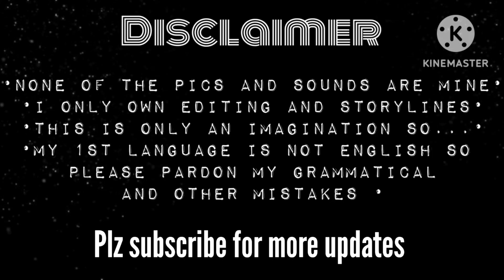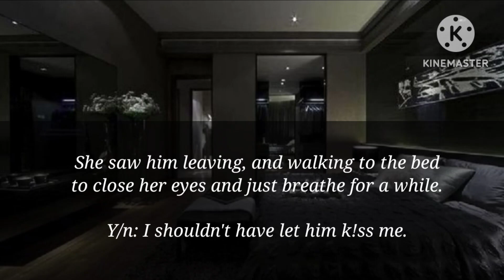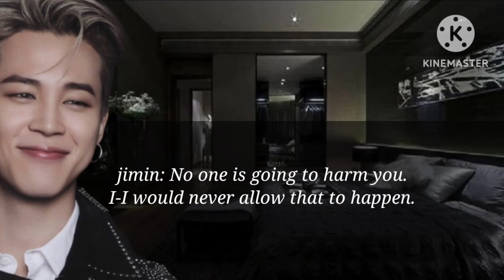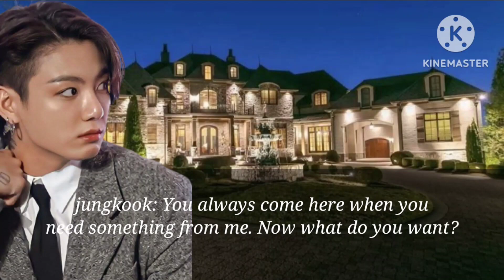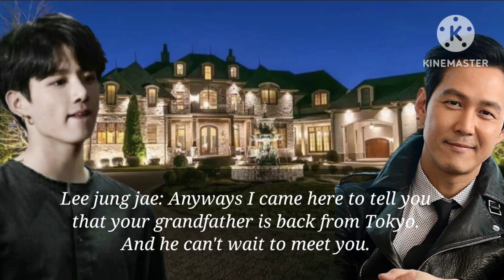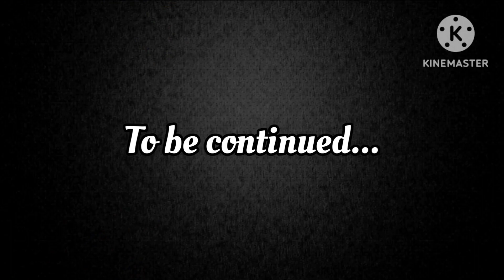Psycho Path's LOVE...[JUNGKOOK FF] •|part-9